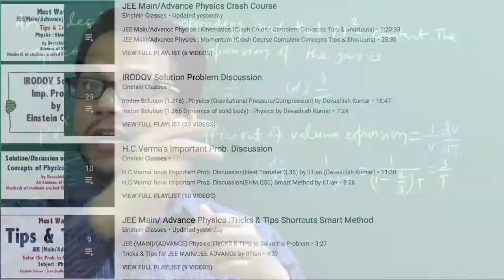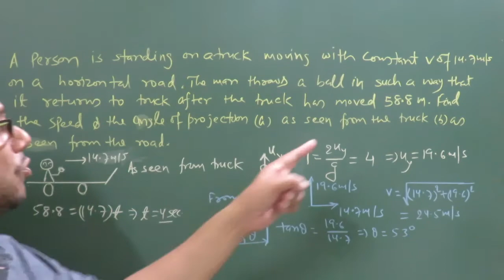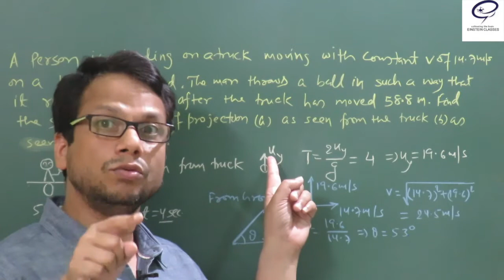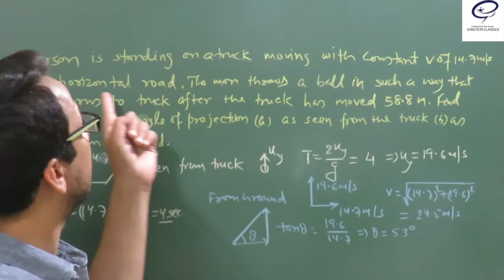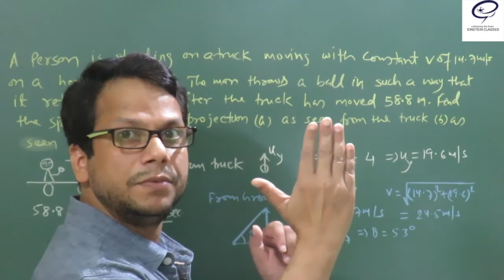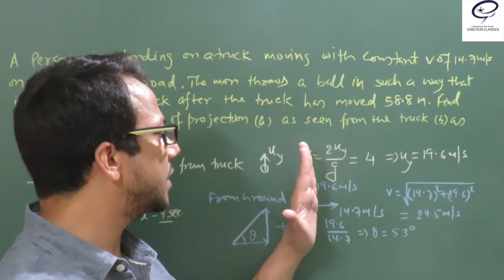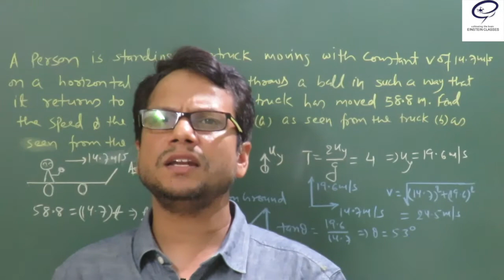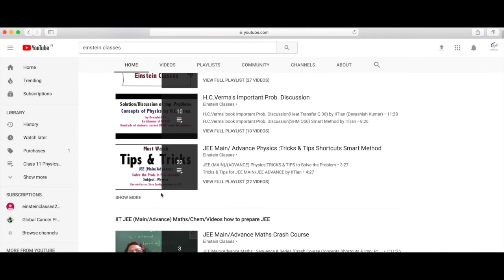Physics | HCV Solution | Kinematics Q 43 | JEE Mains | JEE Advanced | NEET | Einstein Classes